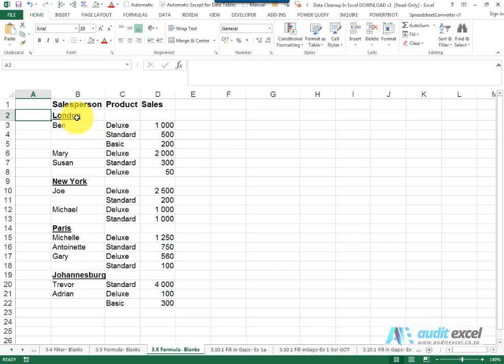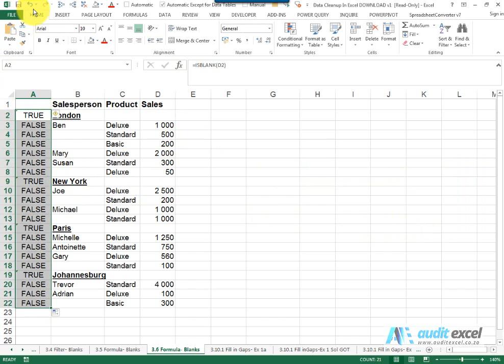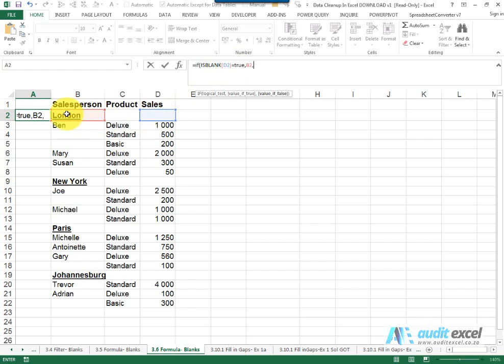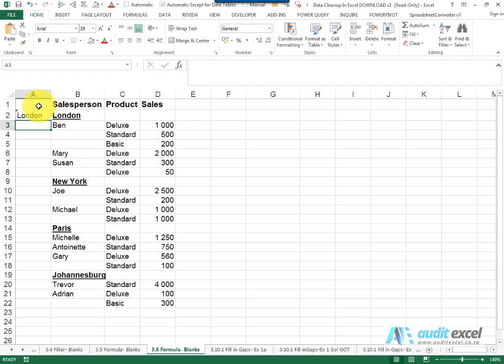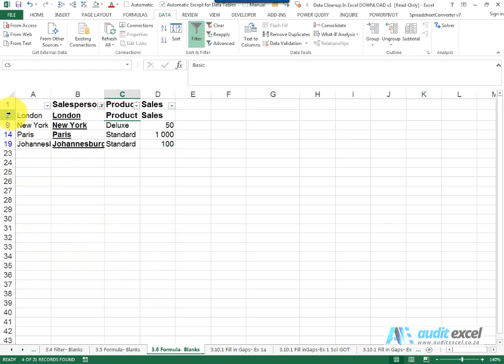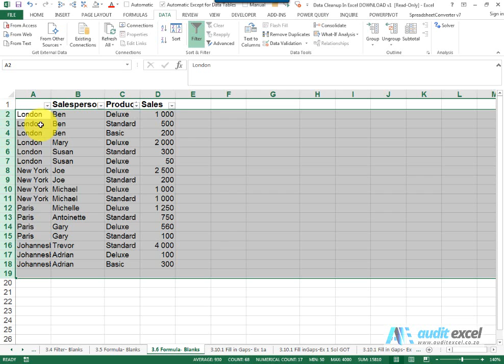Fill in blank cells with the cell above AND move subheadings into their own columns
00:00 Subheadings needing to be in own column AND fill in gaps
00:28 Use a formula to test where the sub headings are
01:30 Use a formula to create the additional column for the sub heading
02:38 Remember to remove the formulas as it could cause problems later
02:55 Fill in Gaps (GOTO Special in this case but see options below)
03:18 Remove the rows that contained the sub headings which we no longer need

How to get subheadings that are in the wrong column, into their own column and then fill in the blank cells to create a useful data set for further analysis.